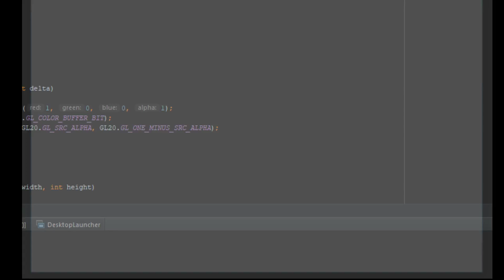Terrarium Day 1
Writing a Terraria clone as a way to learn java using libgdx/box2d.